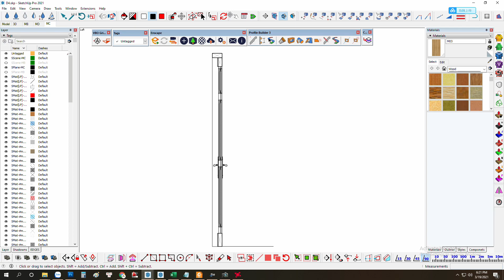Triển khai cửa ^^